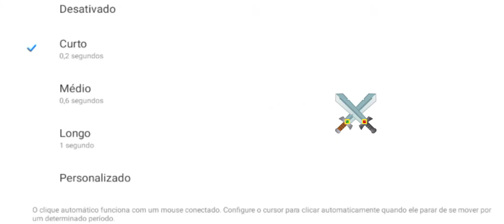Perfect settings hud + dpi + vel do cursor 🐊 Redmi Note 8 ⚔️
📱Editor: InShot

📱 Gravador: XRecorder

Dx o like e se inscreve no meu cnal :p

🕛 TIMECODE 🕛

00:02 - Satisfactory ❤️
01:59 - Bye 🐊